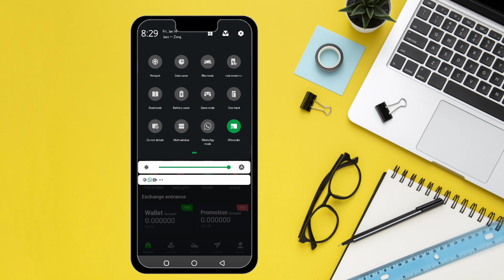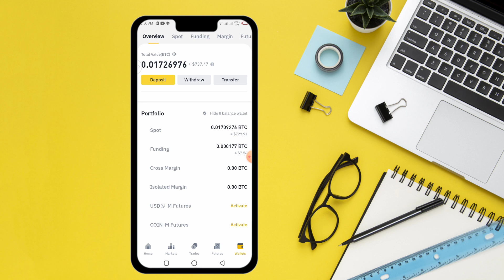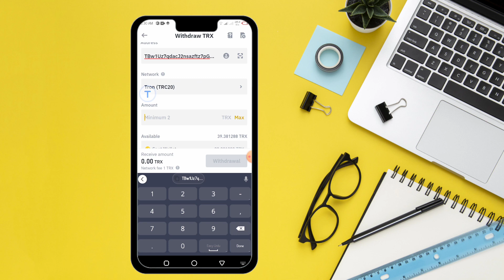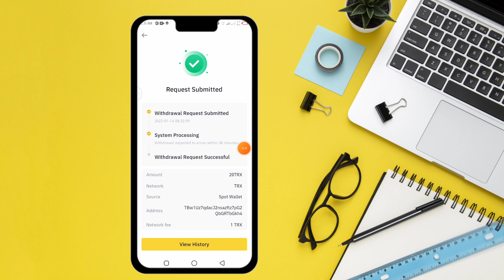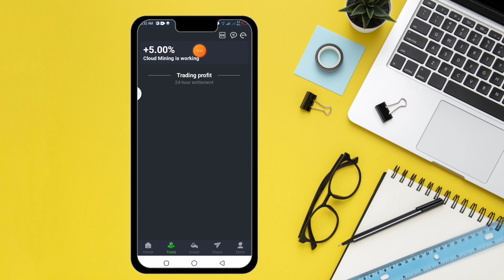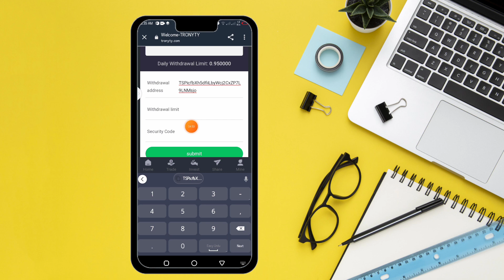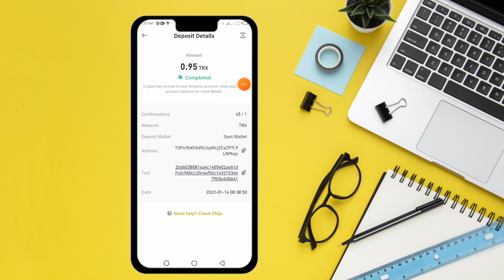New Trx Earning Site 2022 || Earn Money From Trx Mining Site || Pk Tube Urdu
Business Telegram: @Alyssa_Tesha